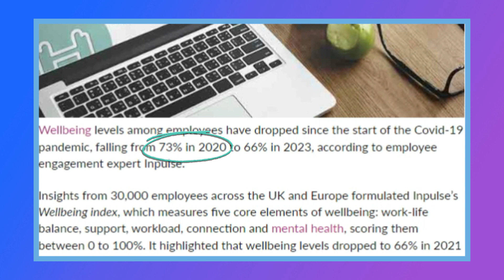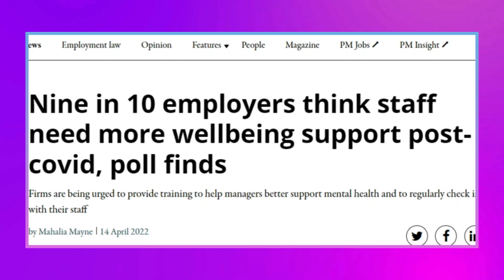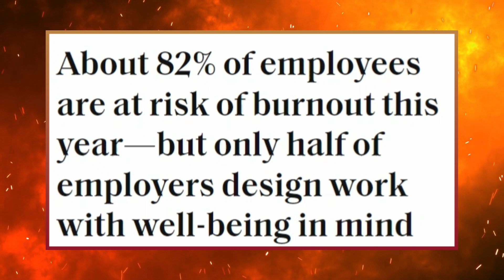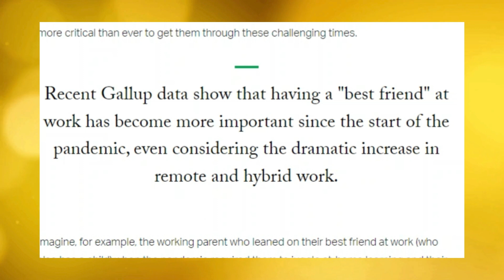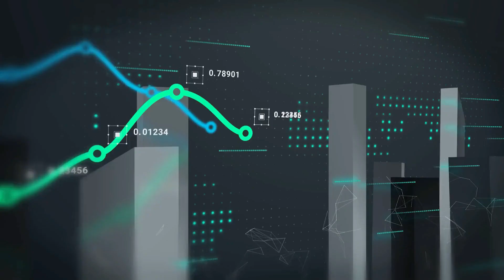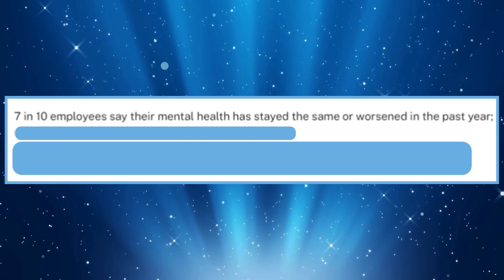Since The Pandemic, UK Companies Stopped Caring About THIS!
In this video, Tyler shares the data behind employee initiatives some companies have stopped caring about since the pandemic.